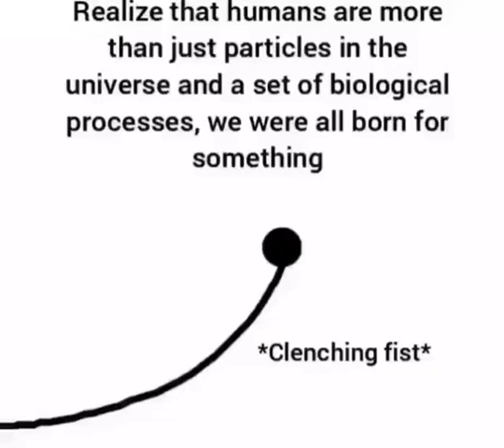Pick ur ability